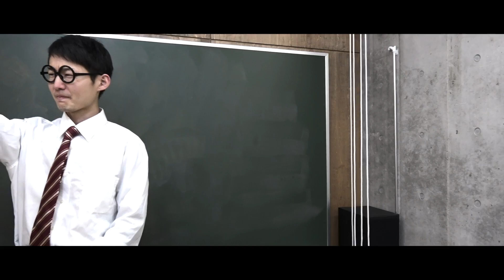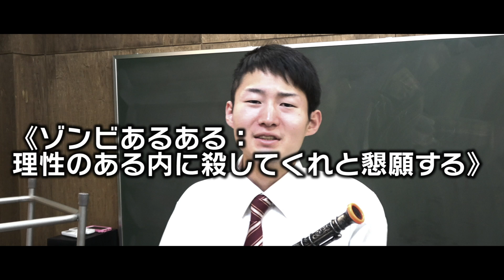【寸劇】噛まれれば感染？！もしも学校がゾンビだらけだったら・・・【あるある】【ホラー】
今回はゾンビ寸劇やってみました！
みんなも学校のゾンビには気をつけようね！

▽【都市伝説】24時間防犯カメラに...本当にあった「深夜コンビニバイト」の話【寸劇】【ホラー】

▽【閲覧注意】彼女がトイレで、、、意味がわかると怖い話を寸劇で再現してみた…！